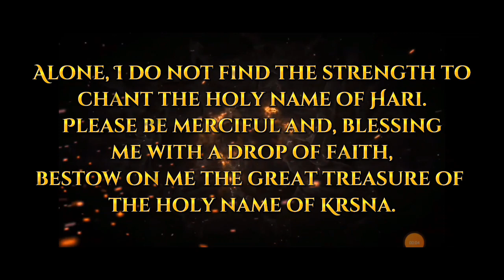HH Gopal Krishna Goswami Maharaj , 78th vyas Puja , 23 aug 2022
Hare Krishna
Jai srila Prabhupada ki jai 🙏🙏
HH Gopal Krishna Goswami Maharaj ki Jai 🙏🙏